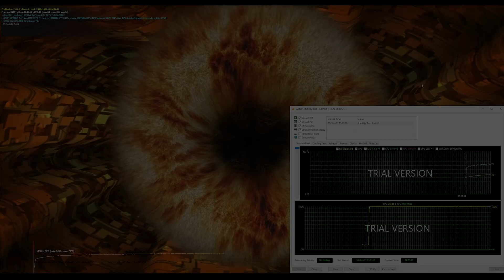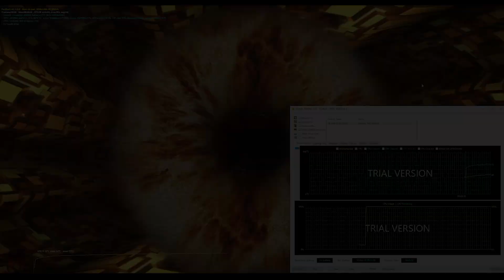ვაწყობ კომპიუტერს რეკლამისთვის 🤯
ეს კომპიუტერი ულტრას სატელევიზიო რეკლამაში მოხვდა! 😎

არხის პარტნიორია Kingston Technology!

არხის პარტნიორია მაღაზია ულტრა!